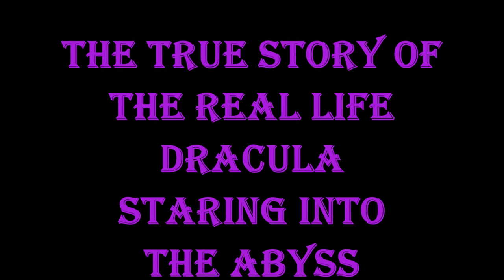The True History Of The Real Life Dracula Staring Into The Abyss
On this episode of Staring Into The Abyss we examine the true history of the real life Dracula Vlad The Impaler.